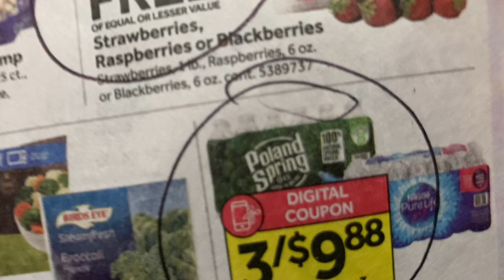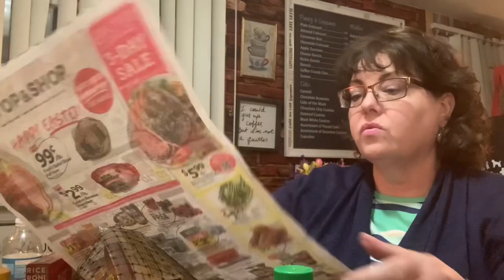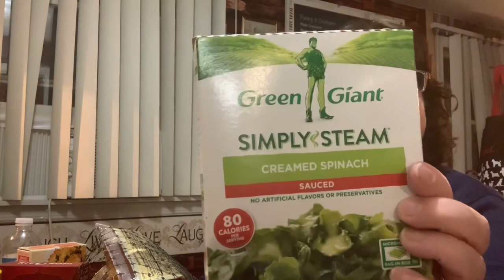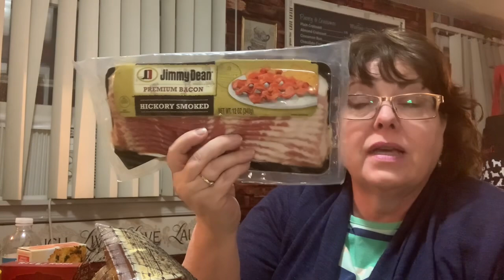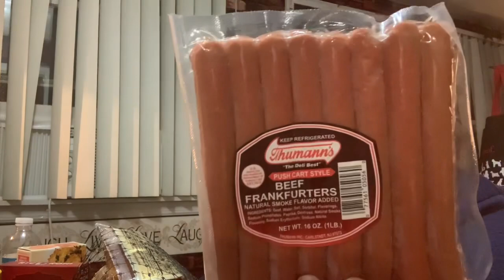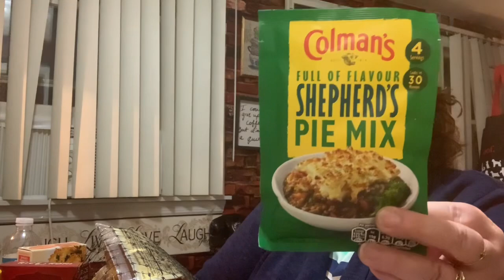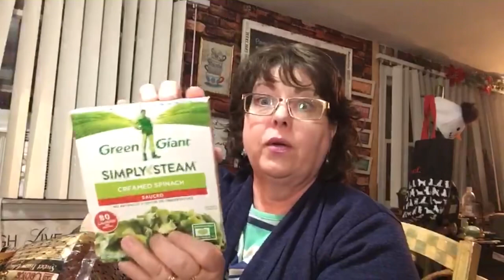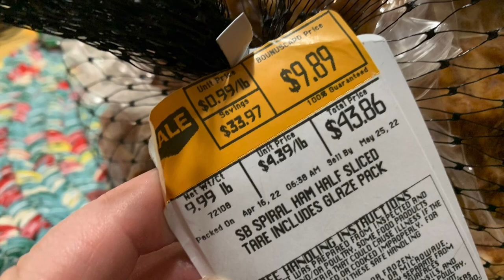Stop and Shop Sales Haul | Grocery Food Haul | Great Meat Savings Sale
So “Stop and Shop” grocery store is one of the most expensive stores around… So why would I shop there tonight?￼ as I was coming through the sales paper to work on a project for another video I realized how many great specials there were running there this week. It was only happening for three days so I needed to take a spin over come and see what I got.